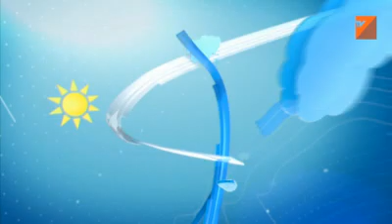TV7 Weather forecast Bulgaria - 21.10.2012 (19:30)